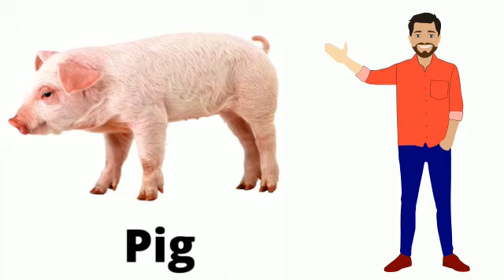Animals name for kids, step by step, third lesson - 1.12- Pig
third lesson - 1.12- Pig